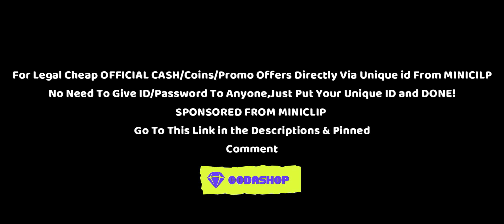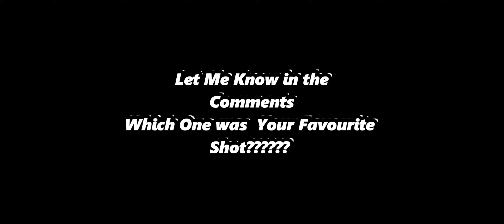Now That's What We Call A Perfect Shot!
For Legal Cheap CASH/Coins/Promo Offers Directly Via Unique id

✪ 》 Socials  《 ✪

➠ Skype : iloveiphone07

Deepak8BallPool deepak8bp